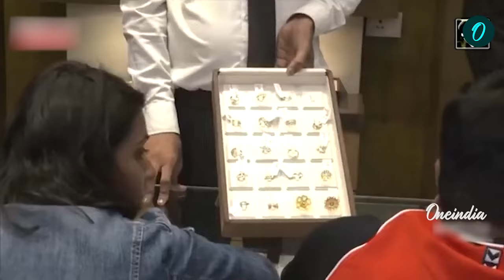തൃശൂരില്‍ 104 കിലോ സ്വര്‍ണം കണ്ടെത്തി; കേരളത്തിലെ ഏറ്റവും വലിയ GST റെയ്‍ഡ്| Torre del Oro| Thrissur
104KG Gold found through raid at Thrissur | തൃശൂരില്‍ 104 കിലോ സ്വര്‍ണം കണ്ടെത്തി; കേരളത്തിലെ ഏറ്റവും വലിയ GST റെയ്‍ഡ്
                ~PR.272~ED.21~HT.24~